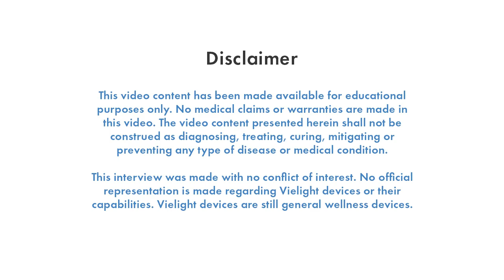Vielight Testimonial | Dr Norman Oberman, Brain Photobiomodulation and Living With Dementia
Dementia is categorized as being cureless and a long slow deterioration of mental processes. However, the advent of mental acuity enhancing technology might hold the key to improving cognition in general without being a cure for dementia.

Dr. Norman Oberman is a clinical psychologist and the former president of the Los Angeles Institute for Psychoanalytic Studies. While suffering from dementia, he found that his cognition and mental acuity improved through brain photobiomodulation and Vielight technology. Please note that brain photobiomodulation does not treat dementia but elevates general cognitive performance.